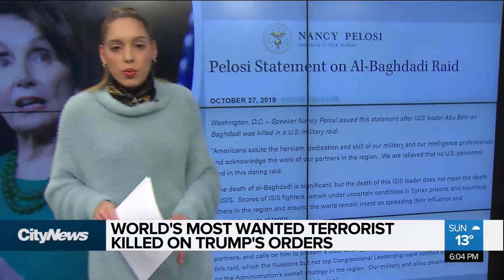ISIS leader dead after U.S. raid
The most wanted terrorist in the world is dead on President Trump’s orders. Caryn Ceolin with how U.S. special forces blasted their way into his hiding place, plus what the killing means for both Trump’s political fortunes and the rest of the world